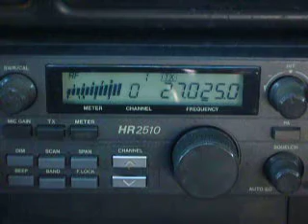02-15-2010 ModSquad 601